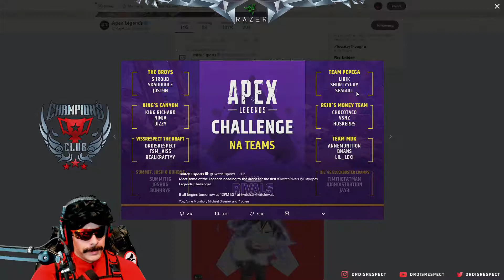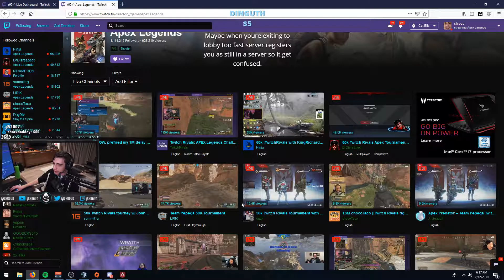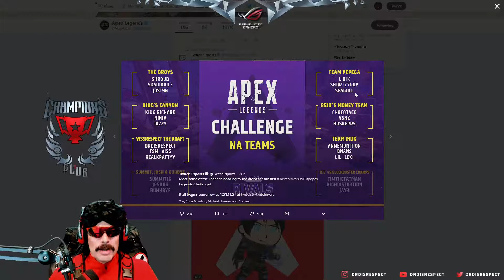APEX LEGENDS AIMBOT HACKER? (Apex Legends Moments)